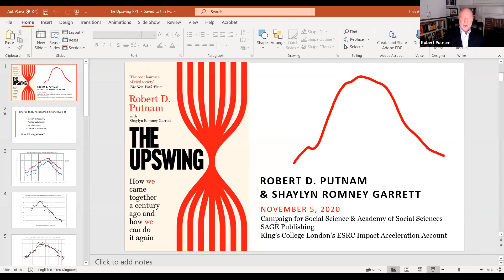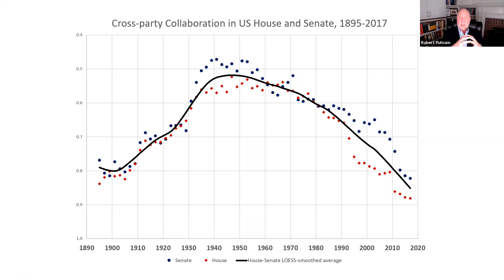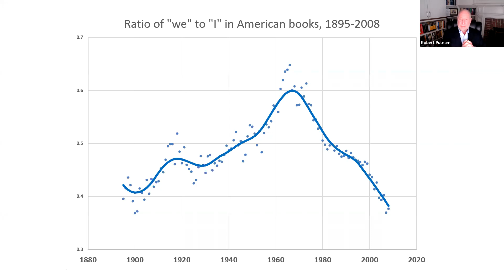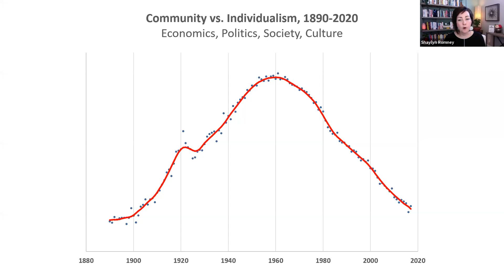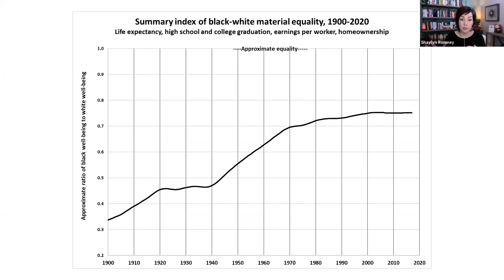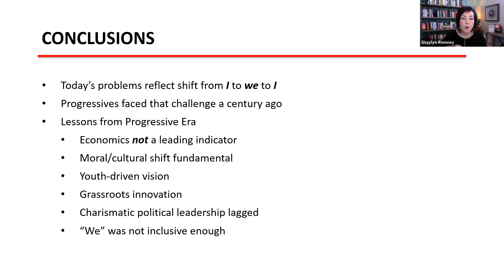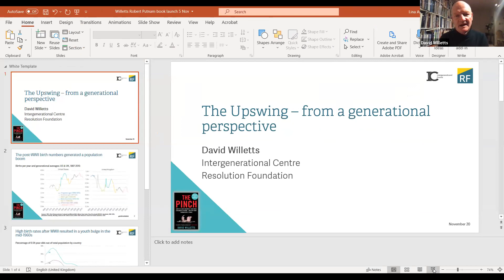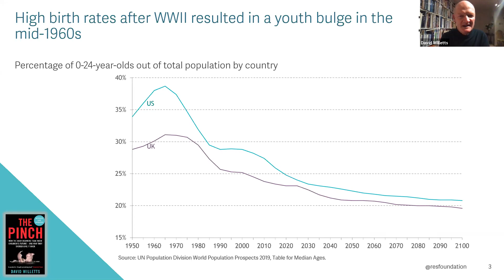UK launch of Bob Putnam''s 2020 book "The Upswing"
The launch of "The Upswing: How America Came Together a Century Ago and How We Can Do It Again" book by Professor Robert D. Putnam and Shaylyn Romney Garrett was hosted by the Campaign for Social Science and Academy of Social Sciences, with support by SAGE Publishing and King's College London's Policy Institute on Nov 5 2020. Bob and Shaylyn  discuss the book’s exploration of more than a century of history, a confluence of trends that brought us from an "I" society to a "We" society and then back again. He draws inspiring lessons for our time from an earlier era, when a dedicated group of reformers righted the ship, putting the US on a path to becoming a society once again based on community. The launch is Chaired by Professor Bobby Duffy, Chair of the Campaign, and includes contributions from Professor Jennifer Rubin (Executive Chair of the ESRC) and Lord David Willetts (President of the Resolution Foundation).